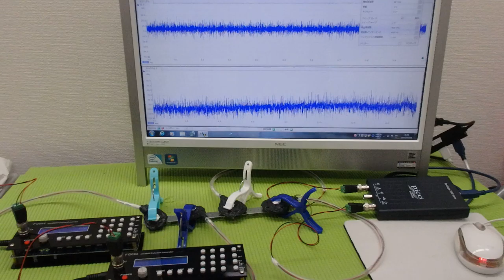‹メガヘルツ›の超音波発振制御技術 ultrasonic-labo